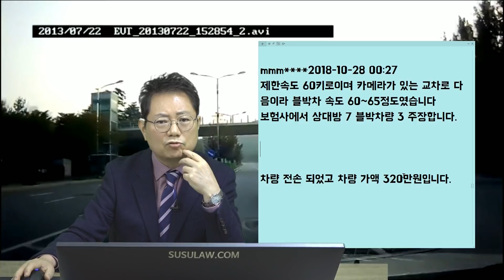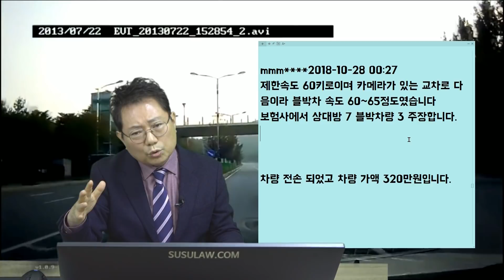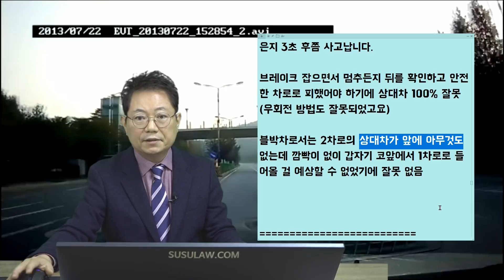8385회. 고양이 사체 피하려다 사람이 다치는 상황...!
(15590, 고양이 사체를 피하려다 블박차는 무슨 죄?, 직진 중 고양이 사체보고 피하다가 직진하던 블박차와 사고,
제한속도 60키로이며 카메라가 있는 교차로 다음이라 블박차 속도 60~65정도
보험사에서 상대방 7 블박차량 3 주장
차량 전손 되었고 차량 가액 320만원

(상대차는 70 : 30 주장)  상대차가 2차로에 죽어 있는 고양이 사체를 발견하고 브레이크 잡은지 3초 후쯤 사고, 브레이크 잡으면서 멈추든지 뒤를 확인하고 안전한 차로로 피했어야 하기에 상대차 100% 잘못, 블박차로서는 2차로의 상대차가 앞에 아무것도 없는데 깜빡이 없이 갑자기 코앞에서 1차로로 들어올 걸 예상할 수 없었기에 잘못 없다는 의견,